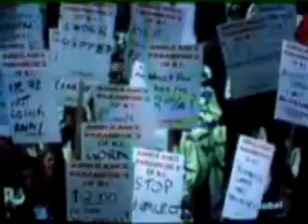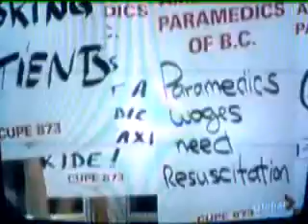BCAS Paramedic Rally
Members of BCAS CUPE local 873 held a rally in Vancouver today to send a clear message.
We're mad as hell, and we're not going to take it anymore!